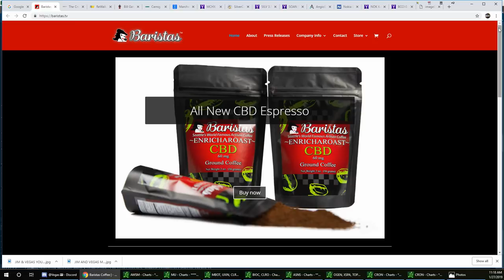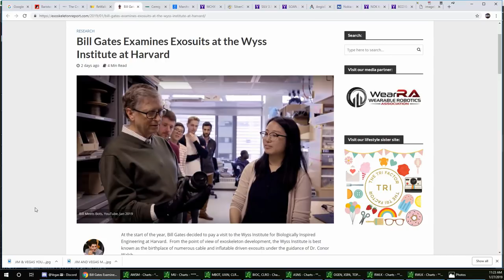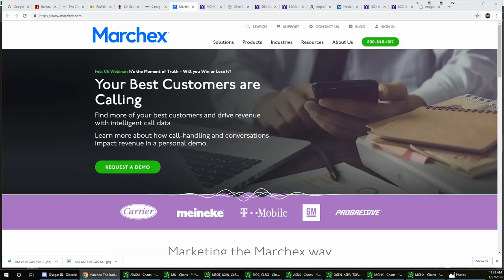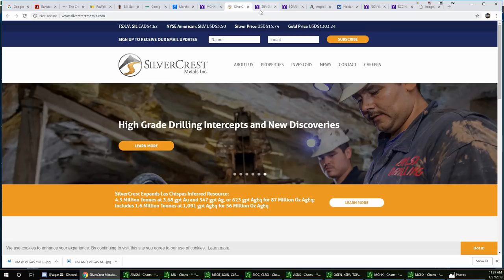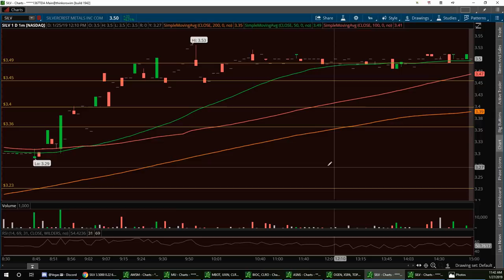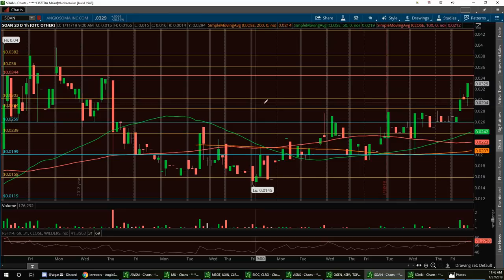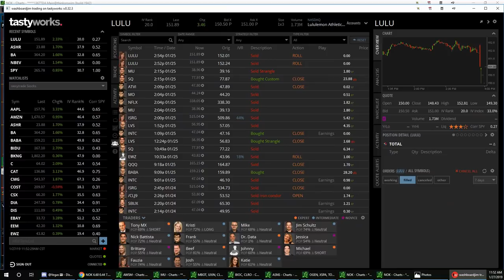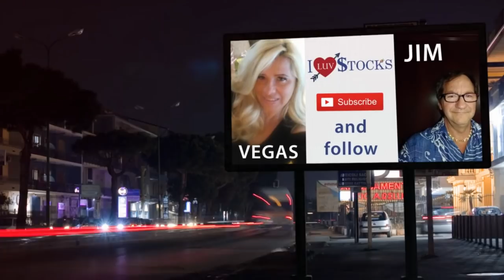Vegas & Jim Wall Street Report RWLK CRON CIG MCHX SILV BCCI SOAN & Bonus Play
RWLK Bill Gates Examines Exosuits at the Wyss Institute at Harvard

channel